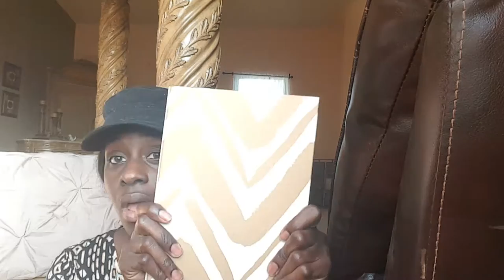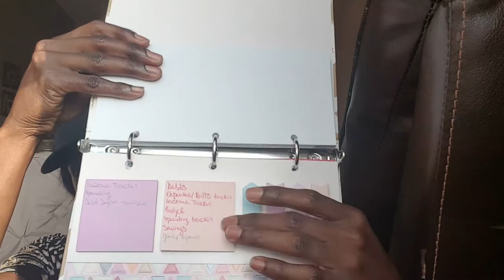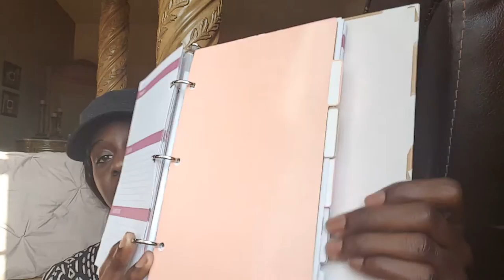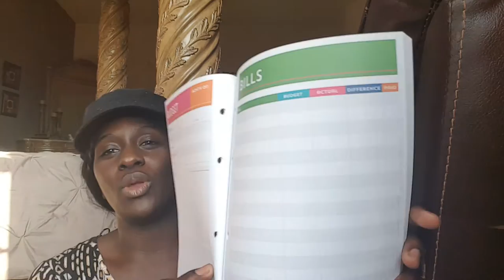I'm Tired Of Being Broke!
I'm tired of being broke! Im currently $60k in debt and I'm tired of it lingering over my head. This is the 1st video of the "Money Glowup" series!

Hello! I'm Krystal. I'm a married WAHM of 3 serving Christ through marriage, motherhood, & entrepreneurship. I love sharing things about motherhood, self-care, and money! Stop by often and say hello. Thanks for stopping by my channel!!

SAVE $$$$